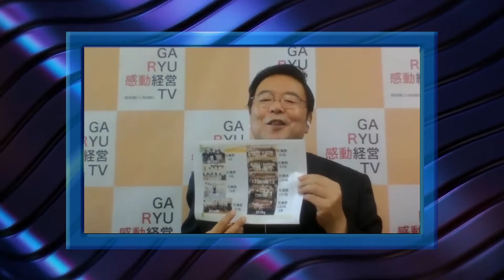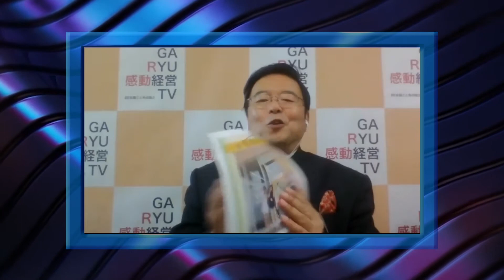Magicbell TV Nice to Meet You GARYU SENSEI MR KOIKE Part 2 On Air 07 02 2020